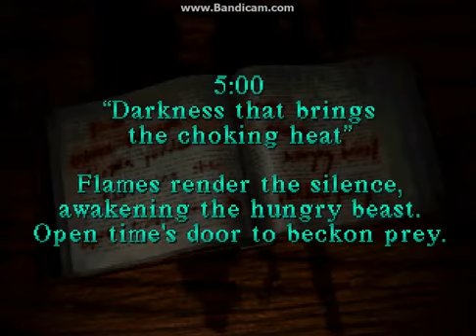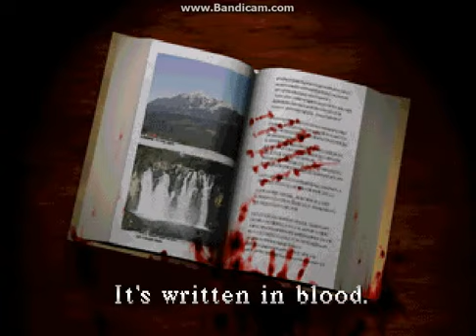Silent Hill - Gameplay - Parte 5 + Download Link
Nome do Jogo Silent Hill
Por Favor Nao Baixar No Baixaki - Ok Aqui E Gameplays
A Baixa no- Portal Roms